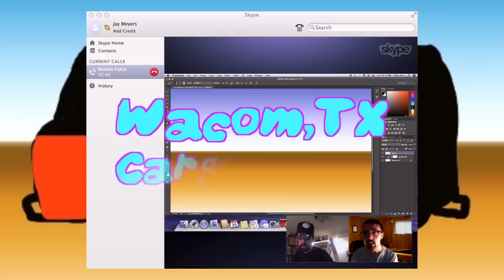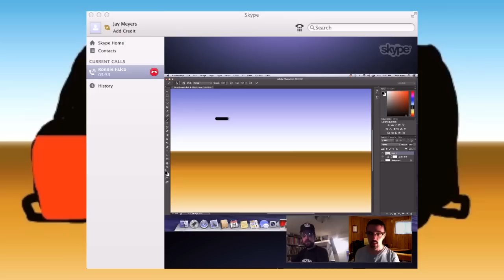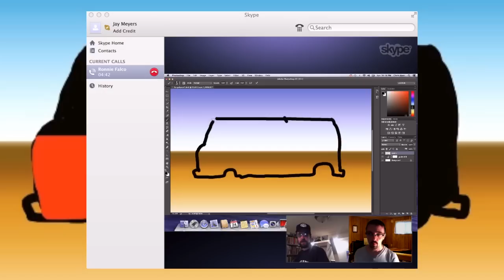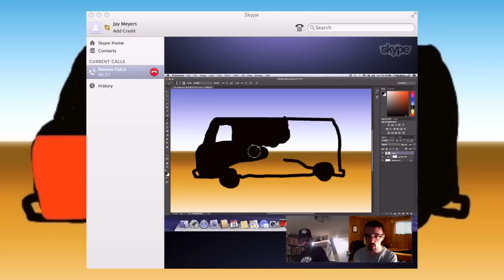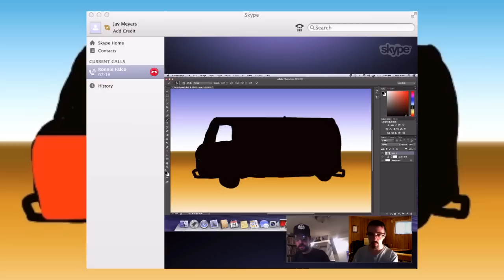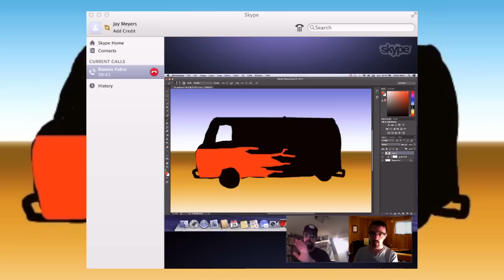Wacom,TX: Cargo Space online and at the Pirates Cove Motel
Chris Kerr and Jay Meyers discuss Cargo Space meanwhile Jay won't stop talking about relationship woes. Chris draws the Cargo Space bus as a van and the two can't connect of the work they normally do. Watch the two struggle for meaning while Jay searches his relationship problems. "Never order Dennys from a waitress.":